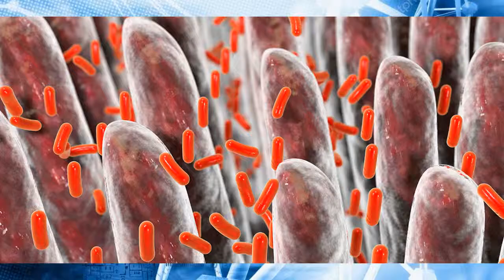Краткие факты с Евгением Манаенковым № 9